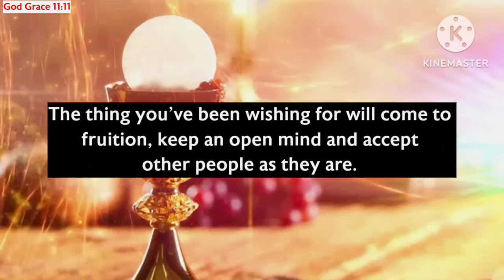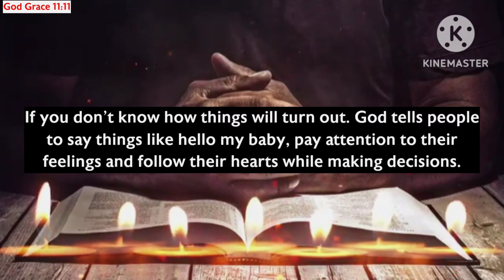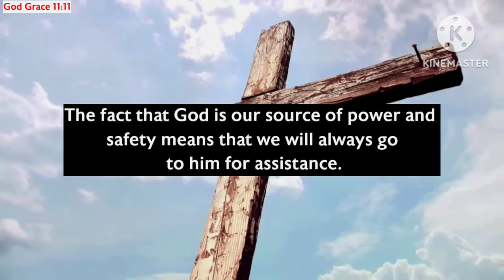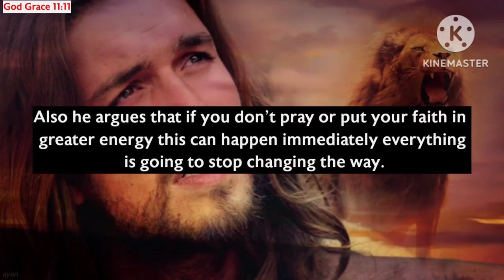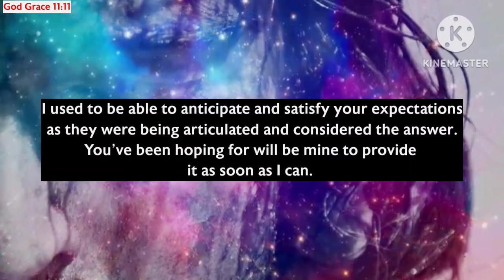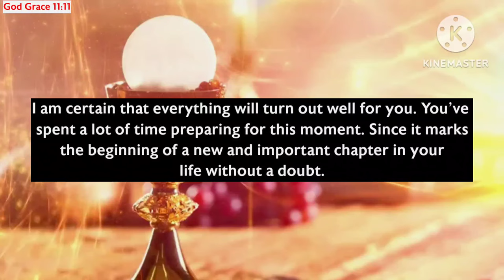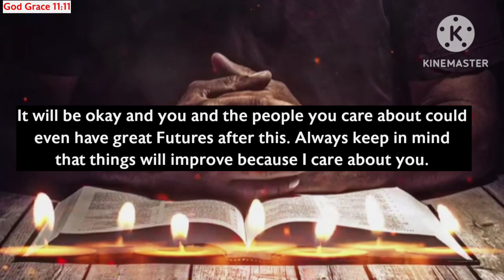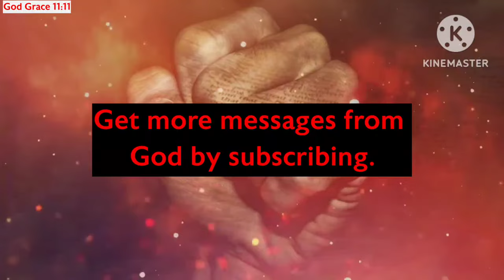11:11🛑God Says, You Will Receive A Lot Of Money And New House In 48 Hours...✝️ Gods Message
11:11🛑God Says, You Will Receive A Lot Of Money And New House In 48 Hours...✝️ Gods Message

Gods messages
Gods message
Jesus
Jesus christ
Jesus loves me
Faith
Faith quotes
Inspirational quotes
Angels message
Universe message
Money miracle
Financial abundance